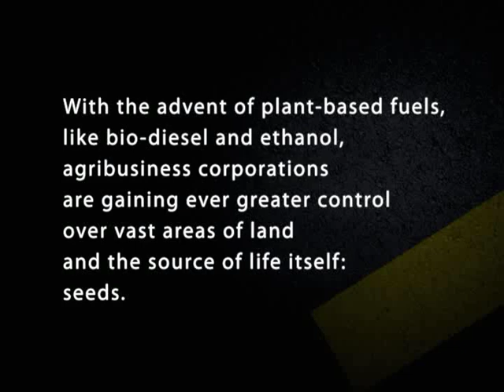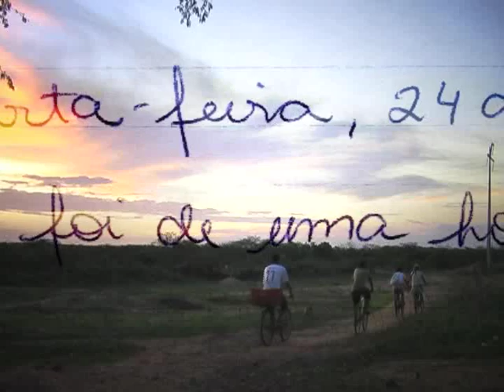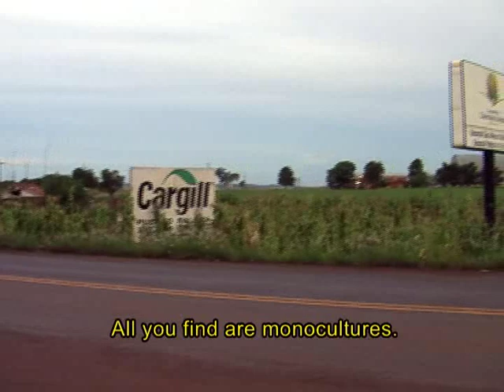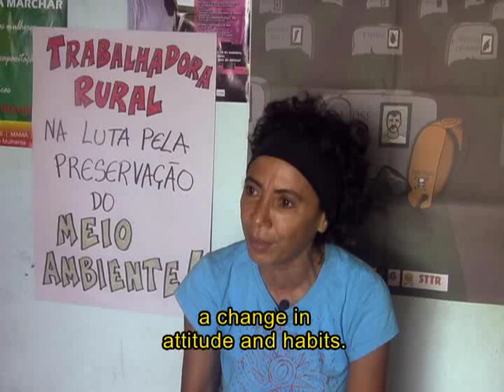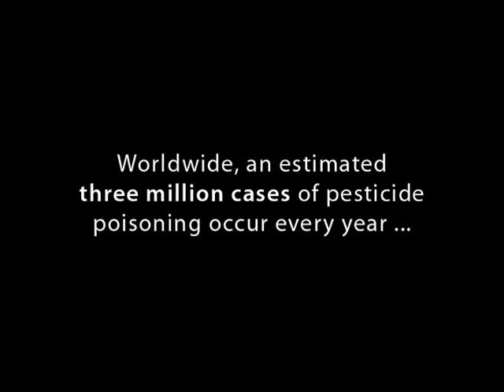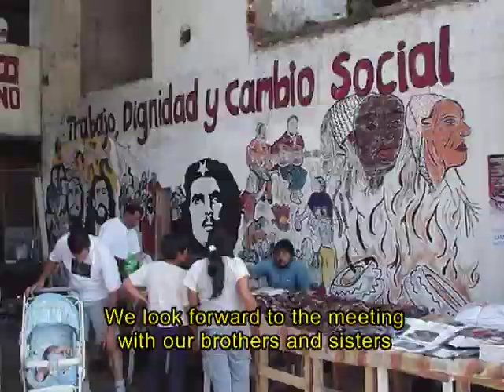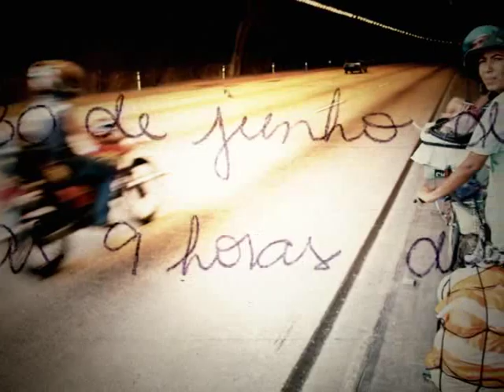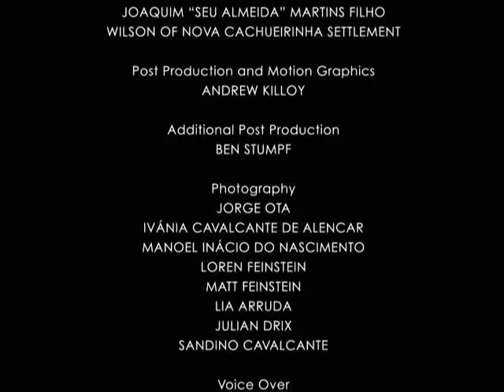Ciclovida: Lifecycle (Full Documentary)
Ciclovida: Lifecycle (76 minutes) follows a group of landless farmers and musicians from northeast Brazil who traverse the entire South American continent by bike in search of natural seeds and expose the devastating effects of industrial agriculture destined for agrofuel (large, unsustainable biofuel).